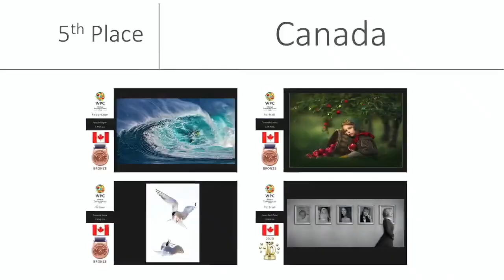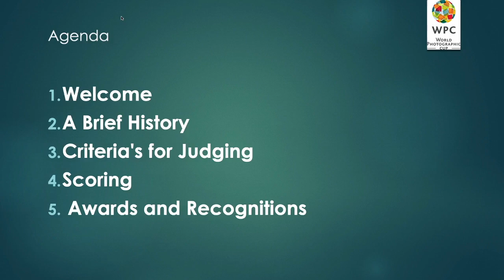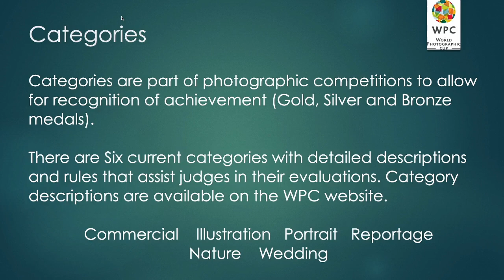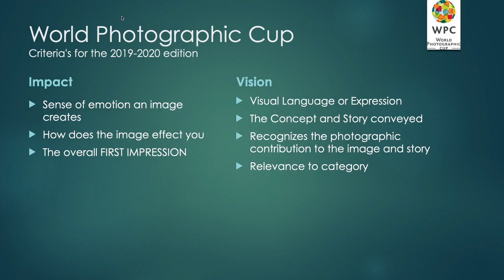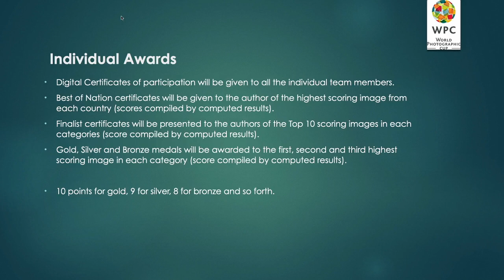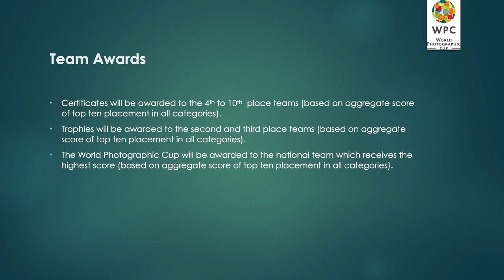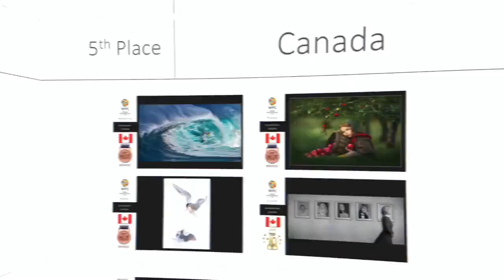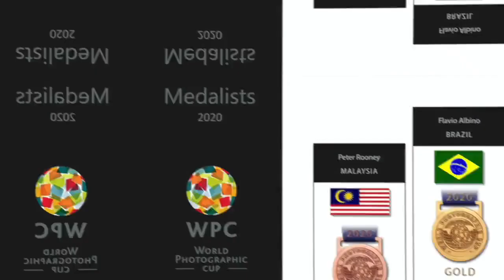WPC 2021 Best of Nations Winners (Episode 1)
See the best images form each country from the WPC 2021 Competition. Jan Pohribny- WPC Governing Committee member interviews two WPC Judges including Anna Baldrey from Canada and Anna Kaleva Tsagklas - WPC Governing committee member and FEP CEO interviews the 2021 Finnish judge - Mikaela Holmberg.